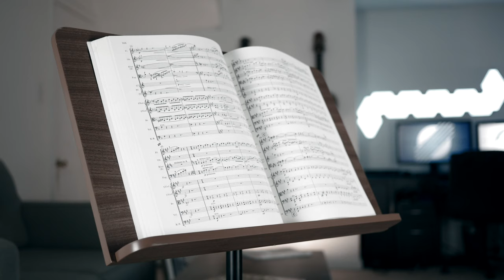The 3 Worst Guitar Habits You're Probably Doing (WITHOUT EVEN REALIZING)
In today's video, I'm sharing 3 of the most common and most dangerous habits that guitarists suffer from, and showing you how to get rid of them. If you enjoyed it, hit that "Like" button to help more people see it.

►FRETBOARD FREEDOM: Follow the link to take my free training "Fretboard Freedom", where I teach you how to find and play chords anywhere on the fretboard:

Stay updated on all things Beyond The Guitar!